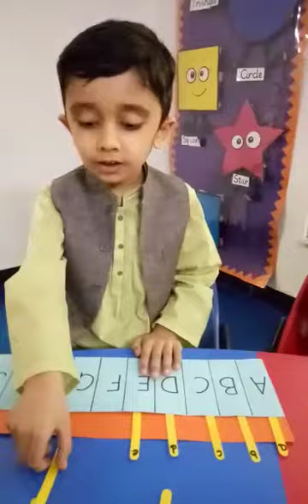Reinforcement of Small and Capital Letters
Pakistan's First Ten-Star Schools Network that facilitates STEAM-based learning and activities for character building.

We are conscious of the socio-economic and cultural risks of the 21st century and prepare our students to actively confront them with modern skills of creativity, critical thinking, and collaboration.

To put it into perspective, we train leaders and entrepreneurs of tomorrow who are true to their Muslim roots and acknowledge that Pakistan is considered a moral compass of the Muslim leadership in the world.

TCS's distinctive curriculum builds on the international standards of education and Tarbbiyah informed by Islam.

With a global perspective at hand, our graduates take on varied roles as a collective duty and address contemporary challenges in humanities, sciences, technology, and arts.